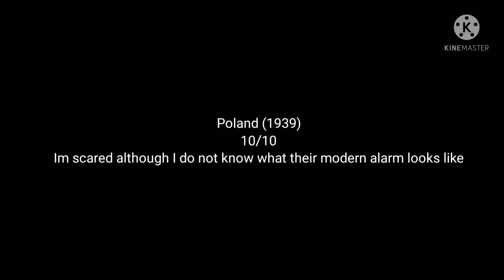Rating even more eas alarms